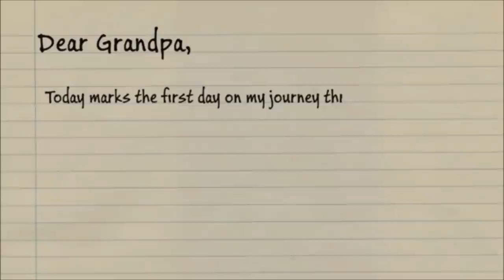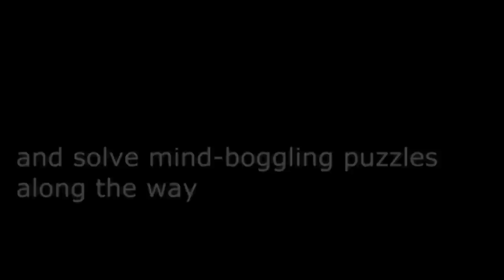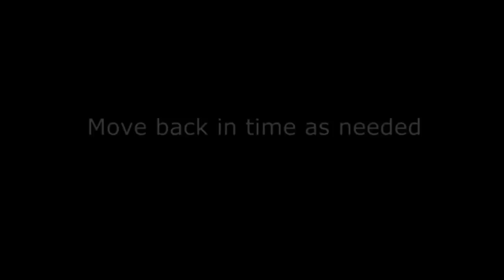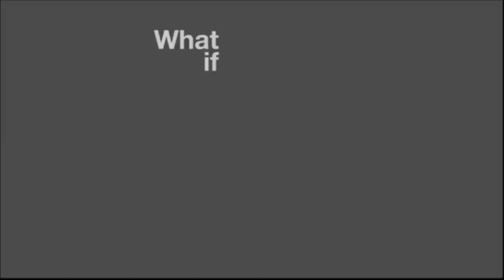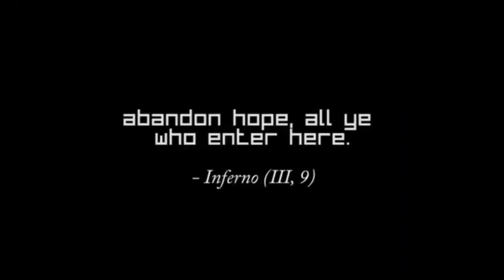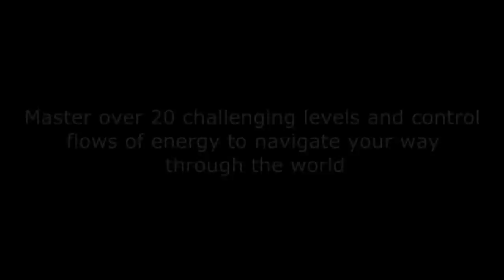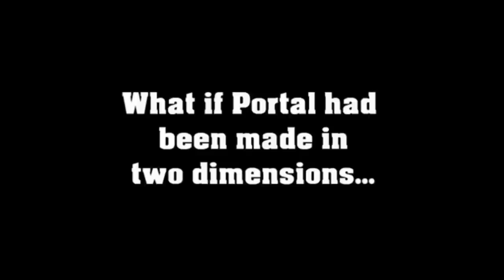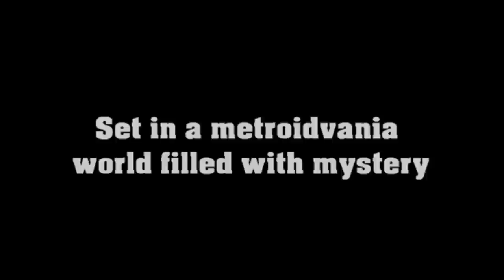Indie Game Uprising III Exclusive Interview with Michael Hicks and Dave Voyles (Coordinators)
Clearance Bin Review sits down with the minds behind the Indie Game Uprising III (XBLIG Uprising) Michael Hicks and Dave Voyles to chat about the uprising, indie gaming in general and even Angel Fire and Geocities.  Check out this exclusive interview now, and keep up to date on everything uprising related